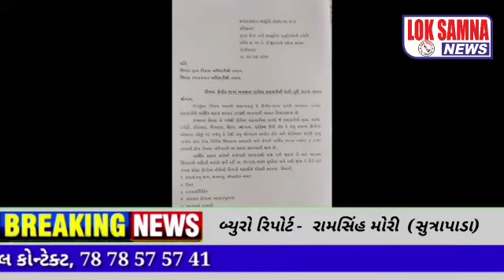આઓજીની સફળતા પુર્વક રજુઆત ની નોંધ લેતી સરકાર